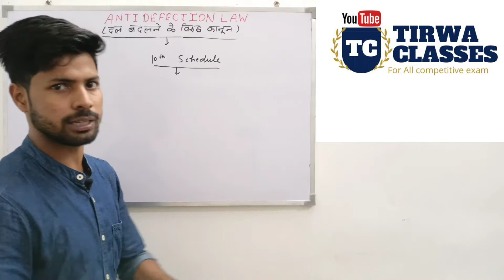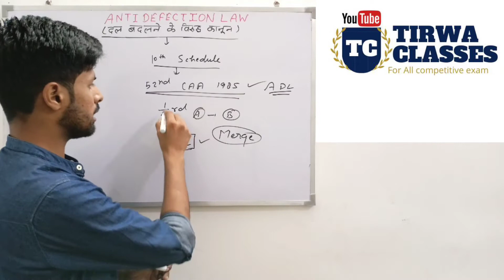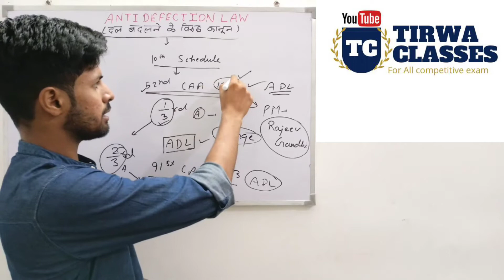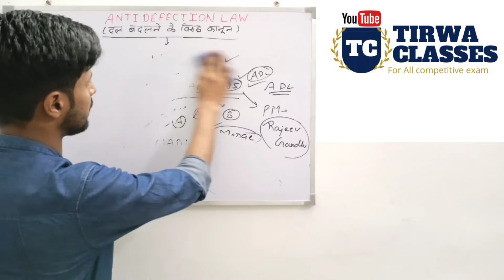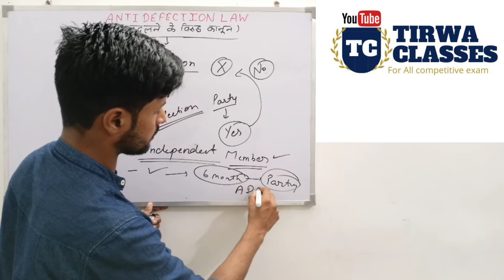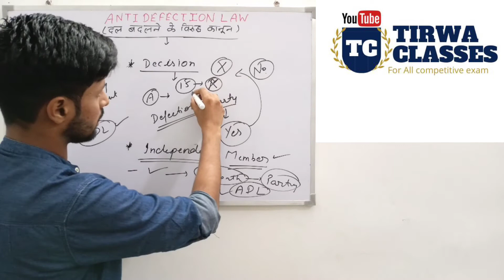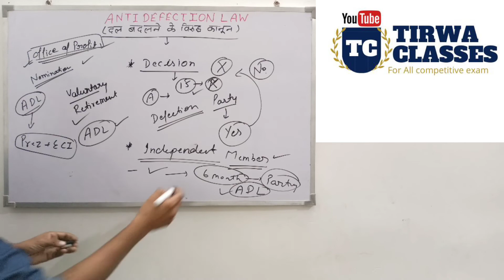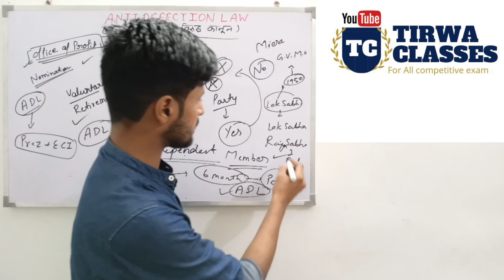Anti Defection Law (दल बदलने के विरुद्ध कानून)| दसवीं अनुसूची| 52 amendment act 1985 | by Akash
polity - Schedule of the constitution

polity top mcqs video

GK Question And Answer | GK in Hindi | GK Quiz | GK Question | Tirwa Classes | Part- 1 | RRB SSC GD

 GK Question And Answer | GK in Hindi | GK Quiz | GK Question | Tirwa Classes | Part- 2 | RRB SSC GD